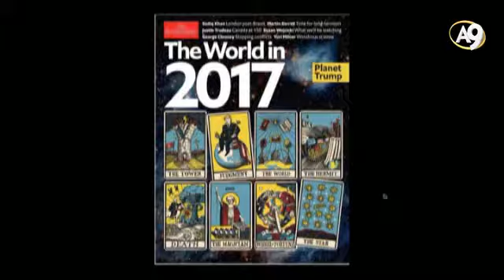The Economist dergisinin kapağı ne anlama geliyor? - Adnan Oktar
Adnan Oktar’ın 29 Kasım 2016 tarihli A9 TV röportajından